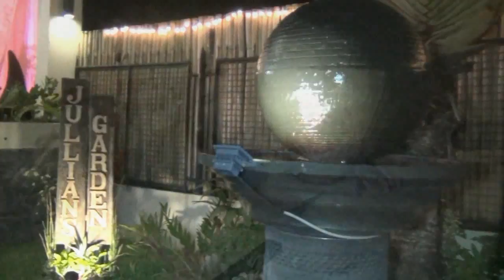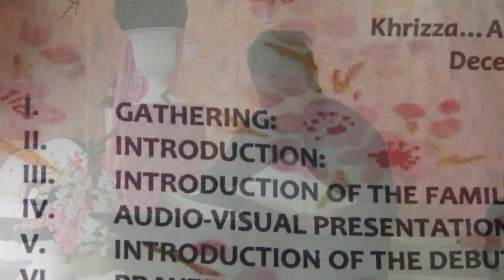Khizza @ 18 MTV by REY ABAD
HOME VIDEO ENTERTAINMENT